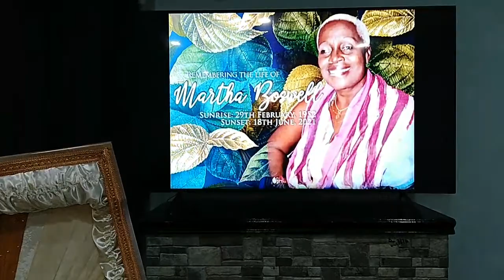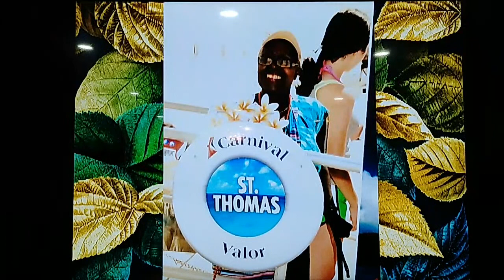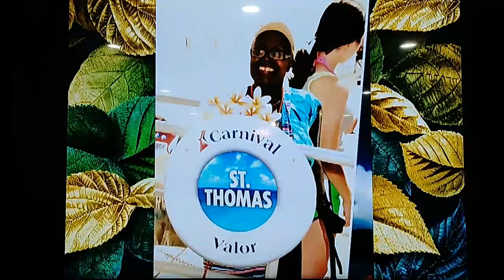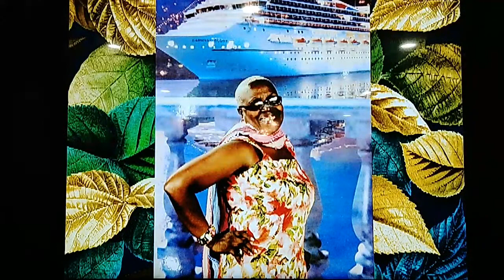Martha Boswell (Funeral Service)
Entrusted to Heaven's Pathway Funeral Agency